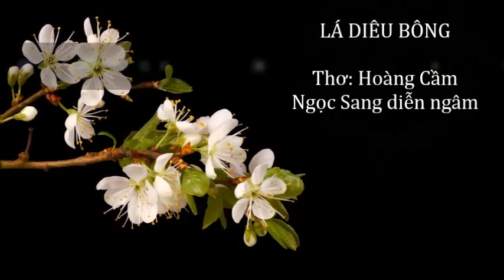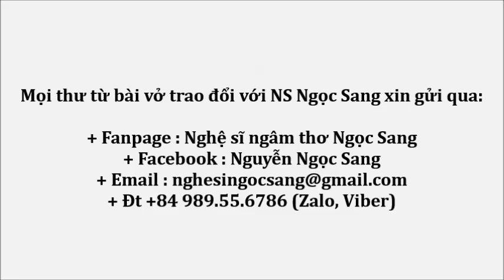Thơ Hoàng Cầm-LÁ DIÊU BÔNG-Ngọc Sang diễn ngâm